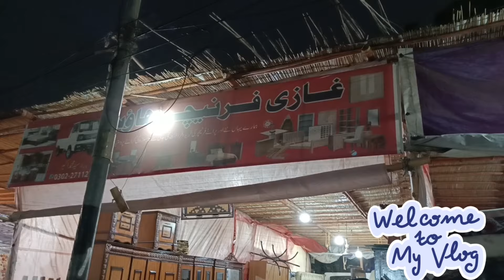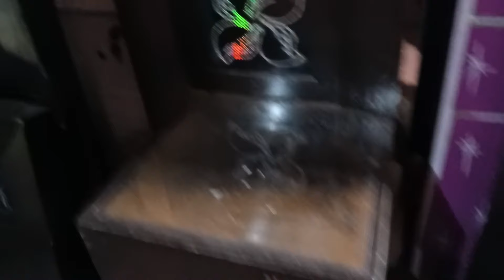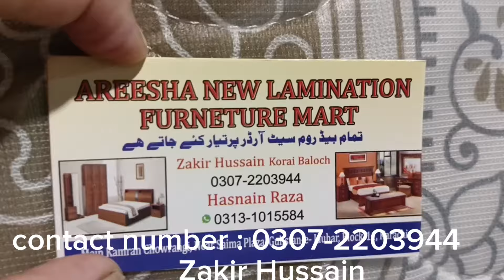second hand furniture shop visit😱in Karachi gulistan-e Johar block 11 Kamran chaurangi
second hand furniture shop visit
in Karachi gulistan-e-johar block 11 Kamran chaurangi
YouTube video
Vlog with Hina Fatima thank you very much